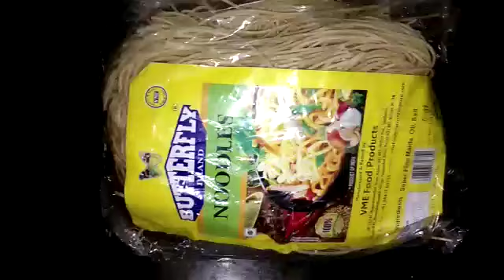Restaurant Style Chicken Noodles 🍜🍜 Recipe || How To Make Chawmein Recipe